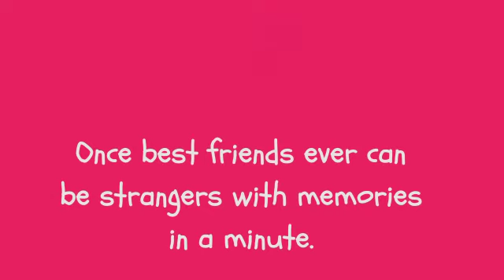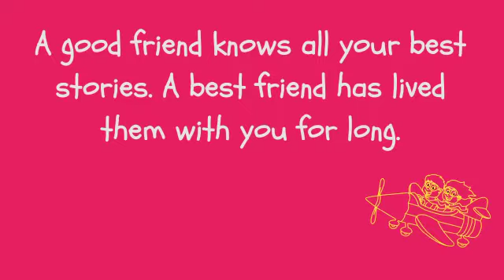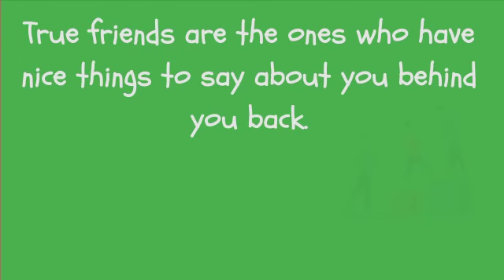The Life Span of Friendship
Friendship species life